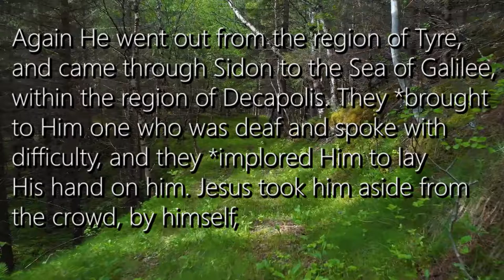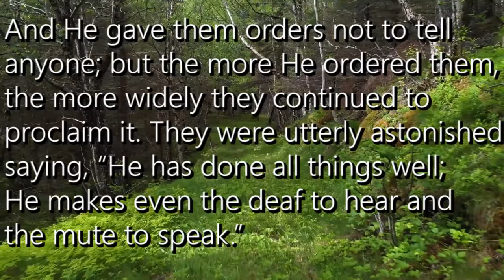Self Sufficiency- Mark 7:31-37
This is a 5 Minute Devotional based on Mark 7:31-37

 Mark 7:31-37
31 Again He went out from the region of Tyre, and came through Sidon to the Sea of Galilee, within the region of Decapolis. 32 They *brought to Him one who was deaf and spoke with difficulty, and they *implored Him to lay His hand on him. 33 Jesus took him aside from the crowd, by himself, and put His fingers into his ears, and after spitting, He touched his tongue with the saliva; 34 and looking up to heaven with a deep sigh, He *said to him, “Ephphatha!” that is, “Be opened!” 35 And his ears were opened, and the impediment of his tongue was removed, and he began speaking plainly. 36 And He gave them orders not to tell anyone; but the more He ordered them, the more widely they continued to proclaim it. 37 They were utterly astonished, saying, “He has done all things well; He makes even the deaf to hear and the mute to speak.